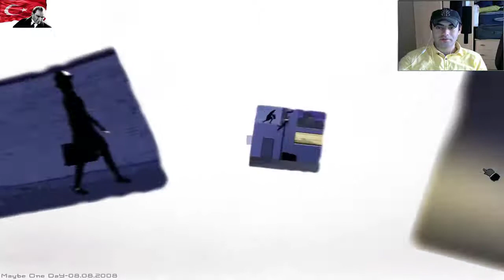BU FİLMİ BEN ÇEKTİM BEN YAZDIM BEN YÖNETTİM :) (FRAMED Collection Full Türkçe )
2014’de piyasaya sürülen bu FRAMED oyununda kendi yönlendirmelerimle ile oyunun sonunu hazırladım.. Oyunda kendi casus öykümü oluşturup ve animasyon panelleri üzerinde çizgi romanımı hazırladım. Soygunlar yapıp Oyunun sonunu kendim Hazırladım :) Bu BU FİLMİ BEN ÇEKTİM BEN YAZDIM BEN YÖNETTİM :)
Merhaba değerli arkadaşlarım. Videomu beğendiyseniz "BEĞEN" Ⓛⓘⓚⓔ  butonuna basınız lütfen. Video ile ilgili "YORUM" yani görüşünüzü bırakırsanız mutlu olurum.

Kesinlikle izlemeniz gereken Oyun Eğlenceli Komik Video, Eski Ankara Fotoğraf albümlerim.
Far Lone Sails Türkçe
PES 2018 PTT 1. LİG. ANKARAGÜCÜ
Maybe One Day-2008 Kanalımızdan Büyük Küçük Hepinize Merhaba Arkadaşlar Ben Yunus Emre ve Fatma ile birlikte, Eğlenceli Videolar Çekip Sizlerle Paylaşıyoruz.Sizlerden Gelen Yorumları Mümkün Olduğunca Cevapsız Bırakmamaya Çalışıyoruz.Tek Yapmanız Gereken Abone Olmak. İyi Seyirler Like ♥¸.•°*”˜˜”*°•.✫ Atmayı Unutmayın.

Kanalımızda Mutlaka Bulabilecekleriniz:

- Her Gün En Az 1 Video, Bütün Oyunlar,CS GO Rekabetçi,Eğlenceli Korku Oyunları, Güncel  Oyunlar ve Fatma İle Birlikte Yeni Konsept Taklit, Challenge,Komik Videolar, Komik Oyunlar, Komedi Harmanlaması ve Dahası...